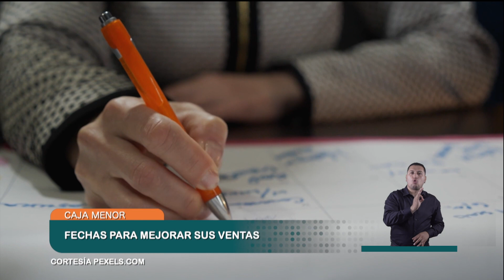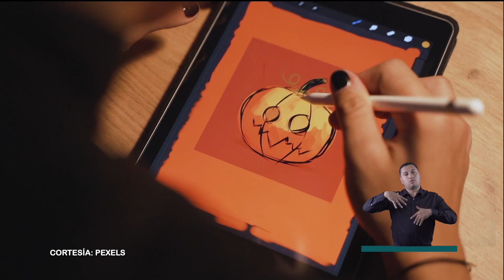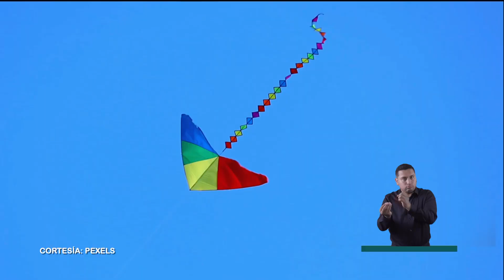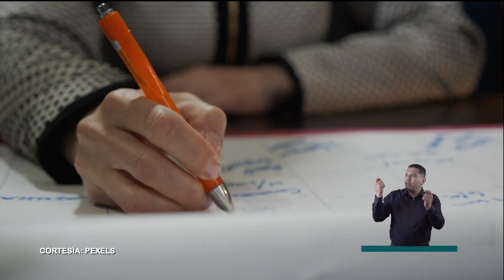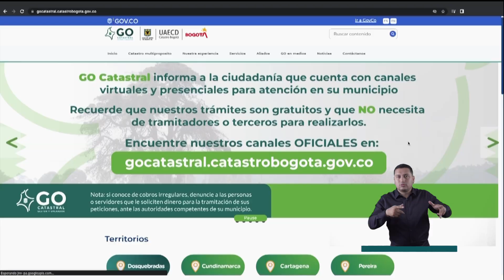Noticias Enlace Trece (Emisión 10 de agosto de 2022)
En esta edición de EnlaceTrece​​​​​, periodismo a profundidad en nuestras regiones [Emisión 10 de agosto de 2022 📺🟠] Noticias​​​​

- Pruebas para motociclistas. La agencia nacional de seguridad vial en Boyacá, adelanta una campaña para probar las destrezas de los conductores de moto, debido al incremento de accidentes que involucran estos vehículos y han dejado víctimas fatales.

- Vigilando el PAE. Un grupo de estudiantes en Villavicencio, se organizaron para verificar las condiciones de entrega y calidad de los alimentos que reciben en su colegio. La iniciativa espera ser replicada en otras instituciones educativas.

- Ayudando con el corazón. La comunidad indígena Amorúa, que vive cerca al relleno sanitario de Puerto Carreño en el Vichada, recibió más de una tonelada de alimentos enviados por un grupo de estudiantes bogotanos.

- Fechas para mejorar sus ventas. En Caja Menor le contaremos cómo puede potencializar sus ventas utilizando estrategias comerciales en días especiales. Hasta la temporada de cometas o el Halloween, pueden incrementar sus utilidades.

- Arte que transforma. Jóvenes de San José del Guaviare, están modificando las fachadas y paredes de algunos barrios con murales artísticos, con los que pretenden embellecer varios sectores del municipio.

- Fiesta del rock en Cajicá. Agéndese porque este 13 y 14 de agosto llega el festival “Fortaleza del rock” a Cajicá, Cundinamarca. Un evento gratuito en el que participan bandas locales, regionales y nacionales.